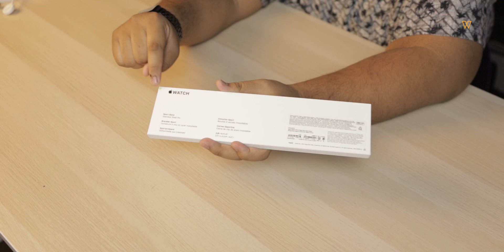Unboxing Apple Watch SE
Apple Watch SE menawarkan spesifikasi yang hampir sama dengan Apple Watch S5, tetapi dengan harga yang JAUH JAUH JAUH lebih murah. Jadi, tenang dan rileks, jom kita layan Bangman unboxing Apple Watch SE

Harga bermula RM1199 dan boleh beli Apple Watch SE dari,
Lazada:

Setup Video
Camera: